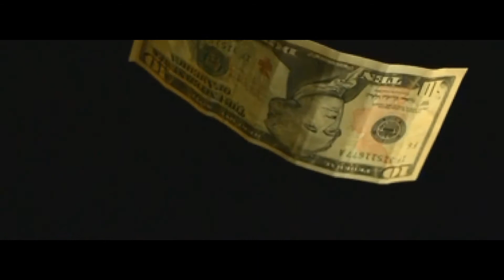Matixu - Na końcu drogi ( VIDEO MASH-UP )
Nowy kawałek nagrany w Kwidzynie u Kukiego.
,, Na końcu drogi '' to kolejny utwór oparty na faktach. Wkrótce nowy teledysk do numeru, który jest już prawie gotowy.